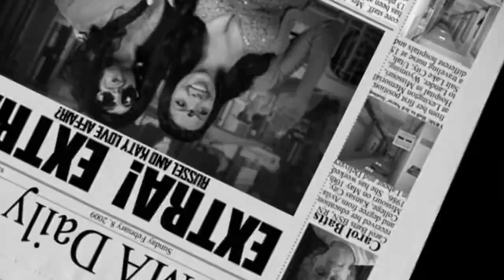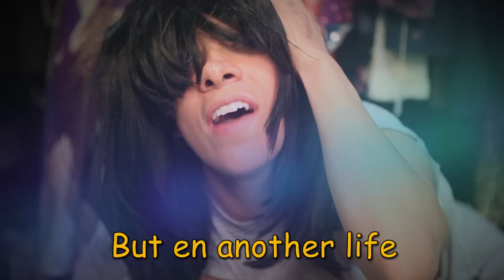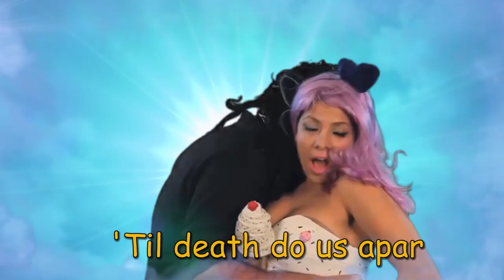Katy Perry - The One That Got Away Music Video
Follow LA COACHA ON TWITTER @lacoacha

Katy Perry The One That Got Away Official Music Video HD Diego Luna Floria Sigismondi Teenage Dream TOTGA Capitol Records Old Elderly "Hollywood news" "La Coacha" "Alex Farnham" "music parody" "the one that got away lyrics" "teenage dream" Latino "Spanish version" "Get him to the greek" India "California Gurls" Hawaii